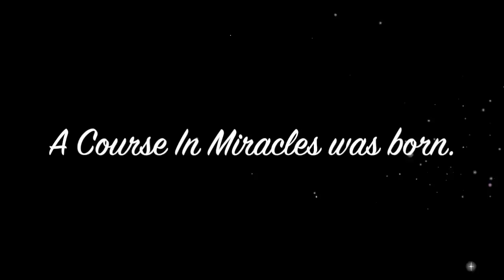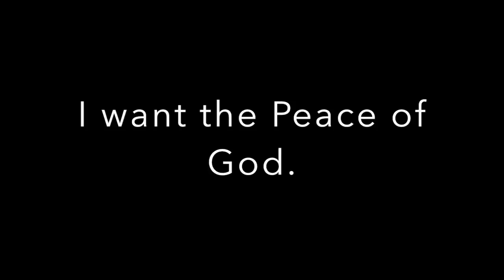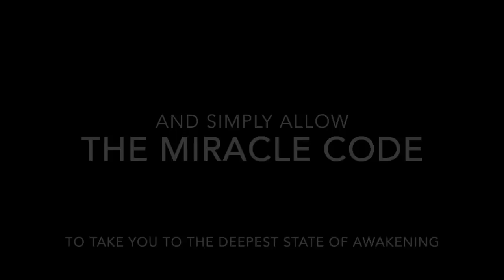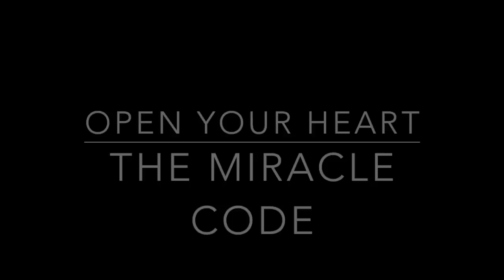The Miracle Code Music ~ A Course In Miracles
Did Jesus hide a secret code in the spiritual classic A Course In MIracle? NY Times Bestselling author says YES. This recently deciphered code can also be translated into music. This is a sample of the Code set to Lesson 185 ~ I want the peace of God. To access the FREE course and more samples, go to ACIMRevival.com/miraclecode.